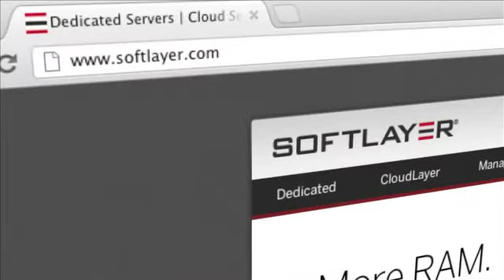Nashville Fitness and Beauty Roundup: Brandi Binkley: Change to Healthy Lifestyles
Brandi talks about all the important factors in changing your body to fit a healthy lifestyle. Hear about consistent diet and exercise, what factors to focus on and how your environment should be gradually changed.